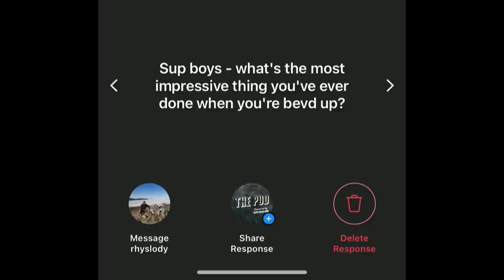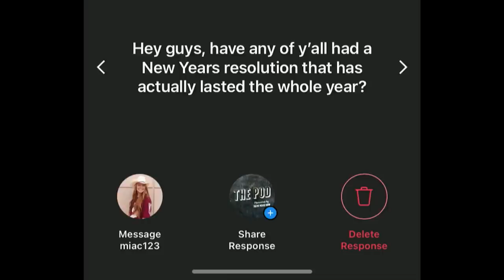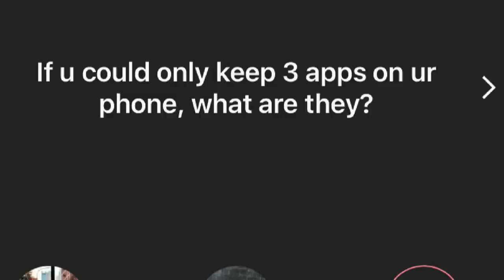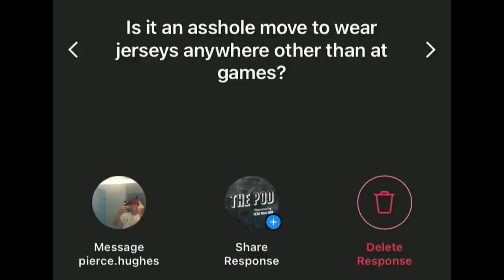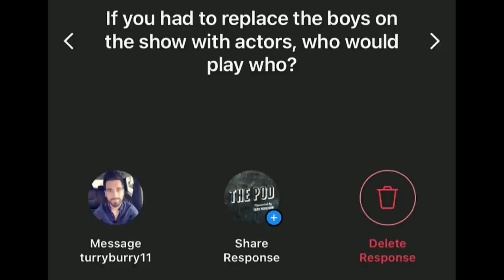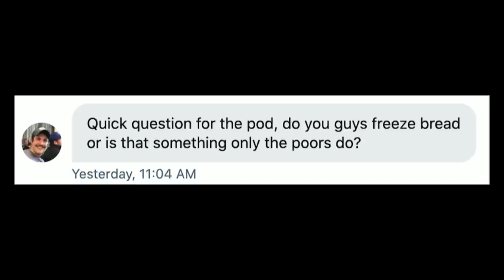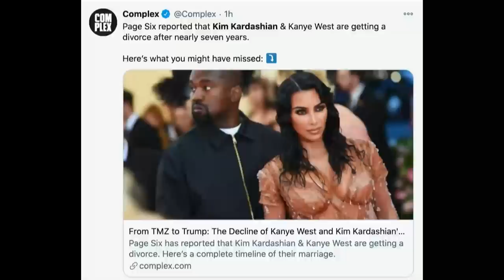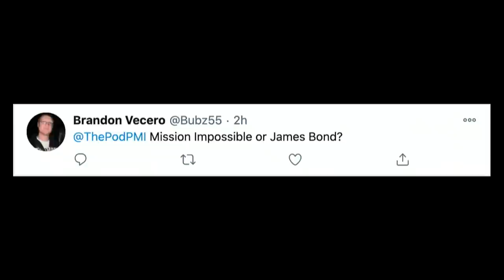112. Would You Want To Live Without Any Thumbs? | The Pod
On today's show, the guys run through a bunch of listener questions that found their way into the Pod FOD including whether or not they'd rather be blind from 9-5 on the weekdays, or not have the use of thumbs for the rest of their lives, why the guys seem pretty chummy with Mitt all of the sudden, they decide which actors would play each of them if a movie were to be made about the podcast, which white lies they were told as kids were the best, what some of their best accomplishments while boozed up have been, plus much much more. Don't forget to send in your questions and submissions to @ThePodPMI on Twitter and Instagram to get them into the FOD, and subscribe in order to watch new episodes of The Pod by joining McAfee's Mafia. We appreciate you all for listening, we'll see you on Wednesday, have a fantastic weekend.